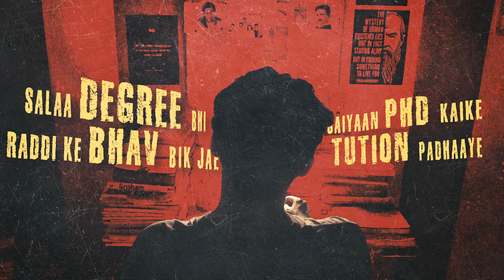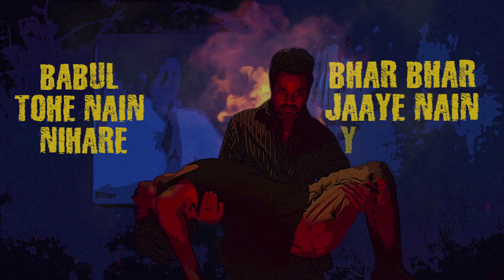Lyrical Video l Saanjh Sakare l Hindi Song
Stitching Frames Entertainment

Saanjh Sakare | A Musical Crime Drama | Hindi Song

Lyrical Video :
Concept & Edited by  Vijay Munda

Asst. Cinematographer:  Vijay Munda, Utkarsh Abhijit, Mritunjay Sharma
VFX  Costume & Asst. Direction:  Vijay Munda
Production Manager:   Roshan Patel, Ravi
Art Direction:   Abhinav Jha, Suraj Gupta, Vijay Munda

Concept | Cinematography | Editing & Direction :  Abhinav Jha
Produced by: Fraoghe Azzam, Abhinav Jha

Composed by:  Abhinav Jha, Romil Sinha, R James Sunny
Lyrics:  Abhinav Jha, Romil Sinha, R James Sunny
Lead vocals:   R James Sunny, Nidhi Raj
Spoken words:   Sidhant Setu
Harmonium:  Abhishek Pathak
Guitar:   Abhishek Aditya
Groove production:  Vivek Kumar
Percussions:  Vivek Kumar
Backing Vocals:  Sidhant Setu, Romil Sinha, R James Sunny,
                               Abhishek Pathak, Saurav Kumar, Sudeep Kamat,
                               Vijay Manda, Nitish Kumar, Raushan Kumar,
                               Abhinav Jha, Saurav Raj, Akash Anand, Pranav Singh

Audio Post Production:  R James Sunny.
Additional Production:  Bhumik Raj
Recording Engineer:   Jimmy Gupta
Mix:   Romil Sinha
Master:  Vivek Thomas
FOLK GROUP:  Sarvoday Music Group, Koko, Jahanabad
Vocals:   Vinay Kumar Vikal (Harmonium)
Naal Player:  Suresh Tiwari Alok, Rajiv Ranjan Alias Tuntun
Dholak Player:   Ashok Kumar, Vinay Kumar
Jhaal Player:  Raj Bhallav Kumar Singh, Vivek Kumar, Manish Kumar
Manjira Player:  Pratyay Amrit Bharti
Khanjari Player:  Subhas Kumar
Studio:   Sarswati Studio

Sfx- Soumya Chatterjee
Foley Artist - Gayadhar Nayak
Foley Recording - Rajesh Kumar Pathak

best Hindi songs 2023
best music video 2023
best song on YouTube
best music video on internet
best Hindi song on internet

Special Thanks:

N.S Arya, M.D Noor, Vimal Bhaiya, Shubham Mishra, Shomona, Akshay Sinha, Akash Anand, Pappu Gupta, Tunna Bhaiya, Rahul Kumar, FIRST LOOK STUDIO
Ramashish Prasad, Kanchan Devi, Ram Niwas Kumar, Rahul Sameer
Rohit Nishant, Abhishek Jha, Pokhraj, Satrudhan, Sushmita Goswami, Viral, Kalakar, Ujjwal Srivastava, Ajay Kumar,  Rahul, MD. Irshad(Monu)
Vivek Tiwari, Amar Yadav , Sudeep Kamat, Aditya , Rahul
Meenakshi Sinha, Ujjwal Shankar, Uday Shankar Sinha